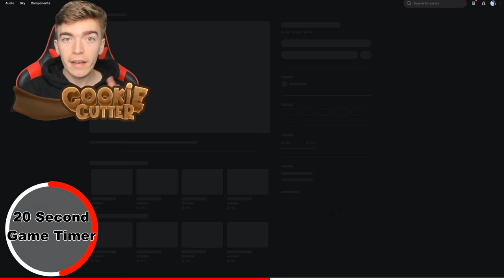I Joined A REAL HACKER In Adopt ME! Roblox Adopt Me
Today i join a real hacker in adopt me to see what they get up to, please note this is for educational purposes and i do not promote or condone anyone trying this.
How to support me for free!

- Buy Roblox gift cards :
£10 robux gift card
£25 robux gift card
£50 robux gift card
£100 robux gift card
Adopt me nerf bees blaster
Adopt me figure playset
Adopt me backyard BBQ set
Roblox advent callander